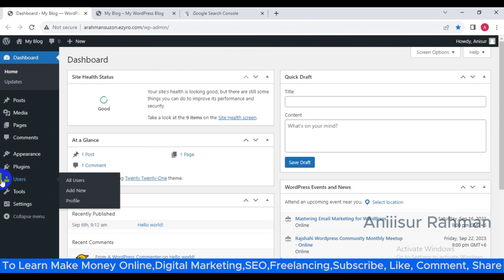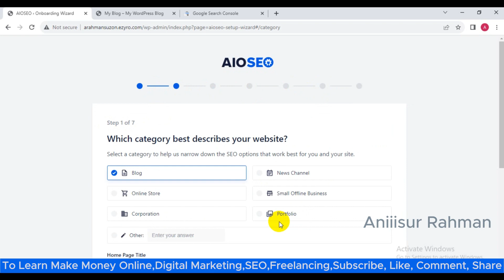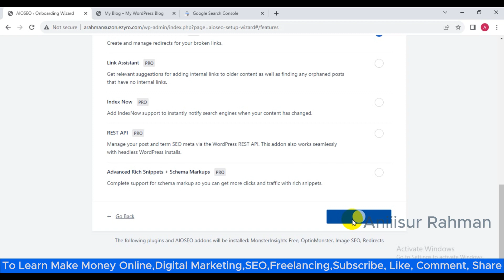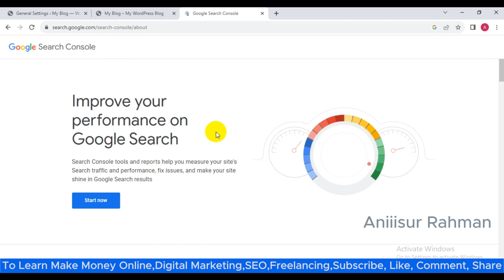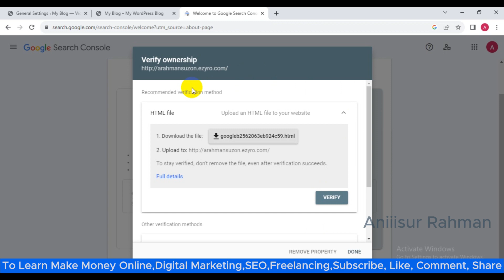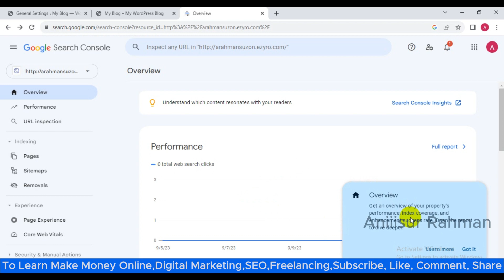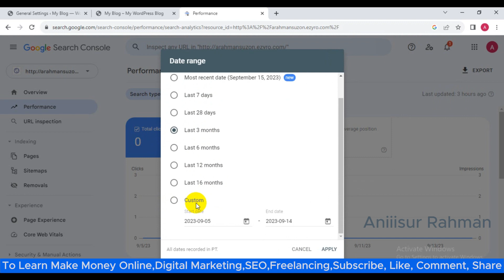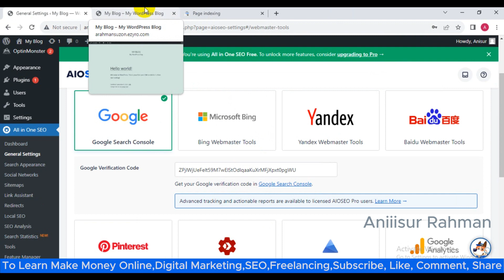Technical SEO Full Course 2023 Bangla Tutorial | Aniiisur Rahman